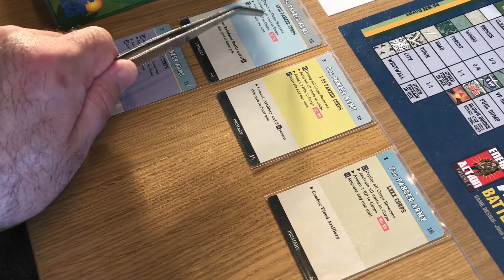Enemy Action Ardennes GS 23rd Part 4